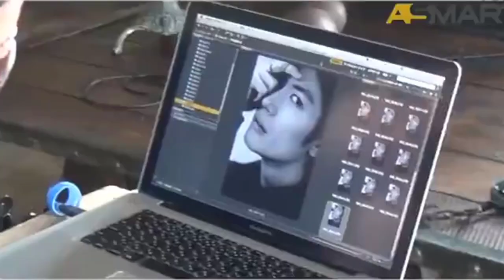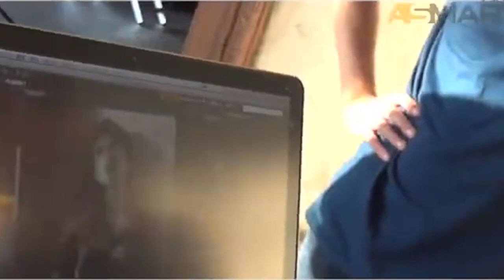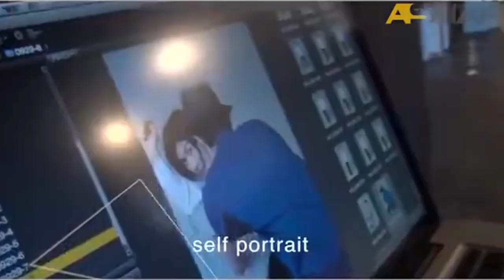の凄いところ❤️💖💝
忘れないでください 三浦春馬！